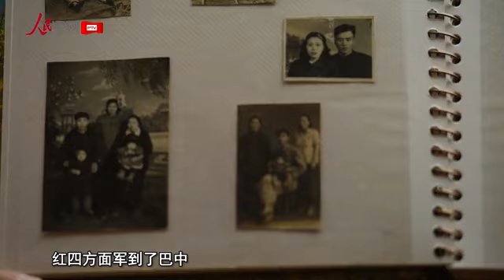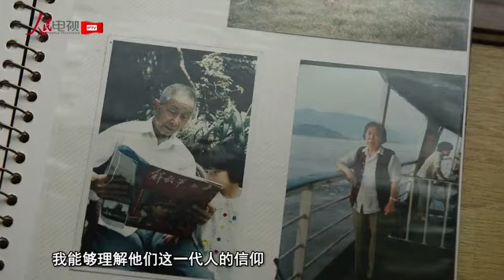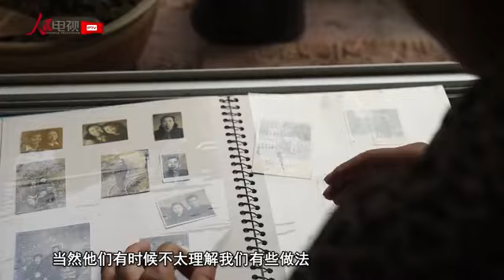杨世寿之女杨冰利